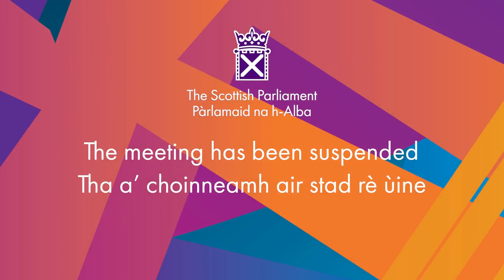Scottish Conservative and Unionist Party Debate: Frontline Medical Students - 17 November 2021